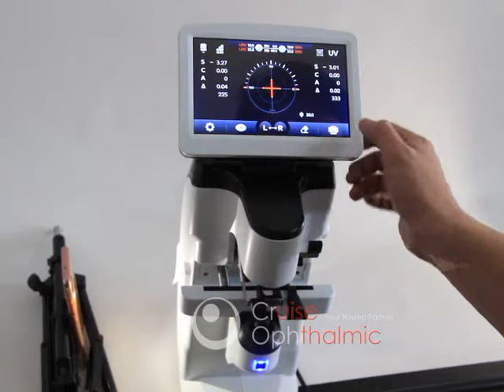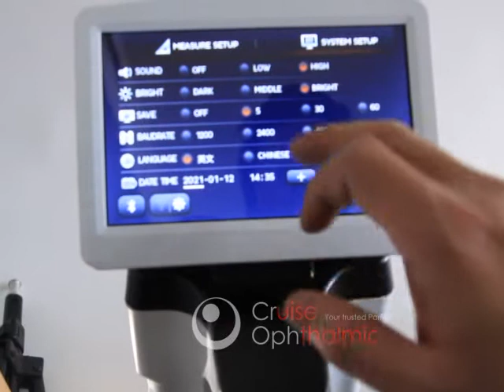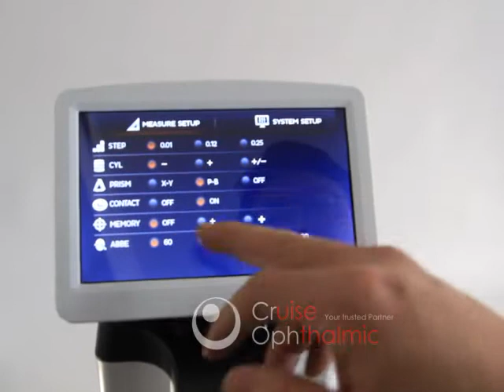Auto Lensmeter D-910 operation video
Auto Lensmeter D-910 is an updated autolensmeter of data transmission from bluetooth, wifi and rs232